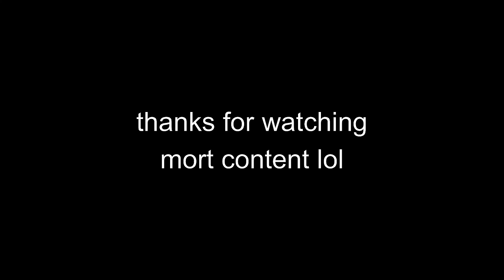mort being very questionable for 6 minutes straight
mort
mort madagascar
madagascar mort
mort being creepy
mort being insane
best of mort
all hail king julien
mort clips